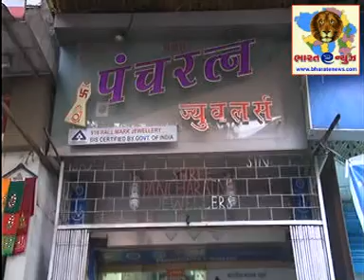bhavarlal mehta jewellers association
Mira road to Dahanu there is hundreds of jewellers... In Last some years there is more than 130 kg gold and silver ornaments theft and robbery in this area but police didnt solve cases and recovery is almost Big Zero.